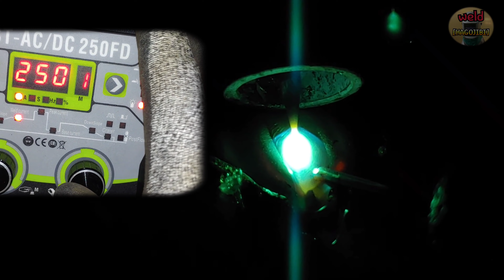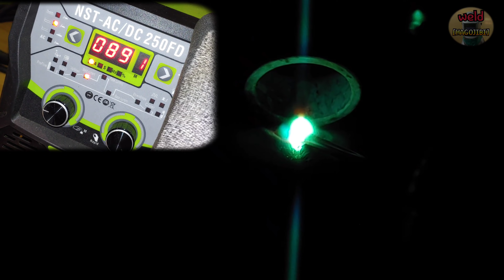Why Lay Wire Techniques Can Work Fast in a Tight Gap ? | Secret of TIG Welding Stainless Pipe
Hello everyone.
Today, I introduced one TIG welding technique that can be applied when the gap between stainless pipes is narrow.
This method can also be applied to slightly thicker pipes.
And in the above situation, the keyhole technique or the method of cutting and welding little by little can also be applied.
Such techniques will also be introduced later.